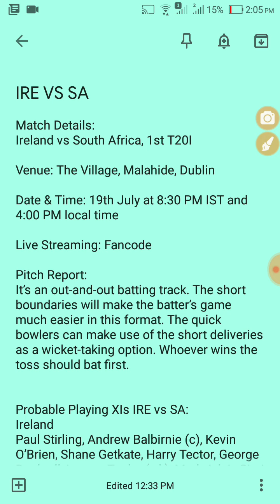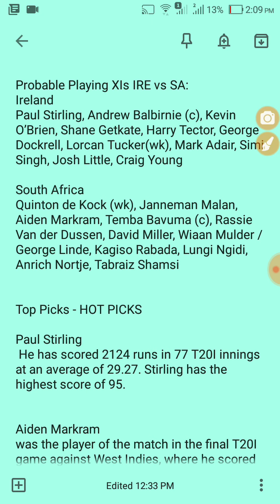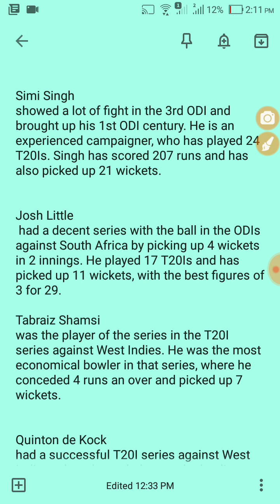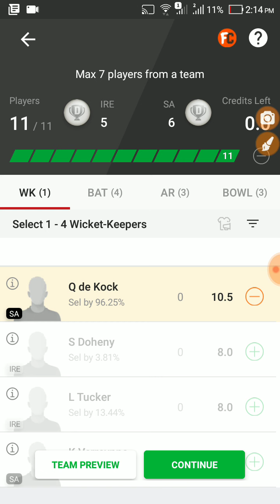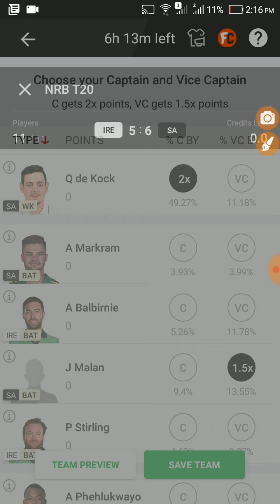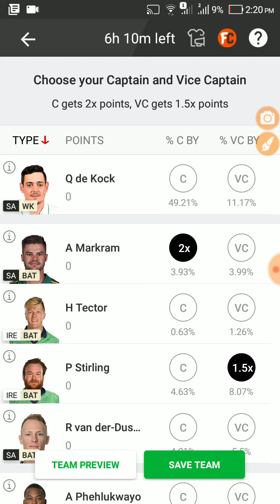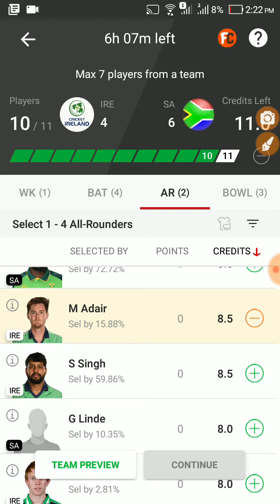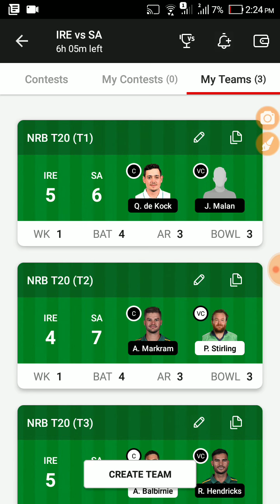IRE vs SA Dream11, Fantasy Cricket Tips, 1st T20I